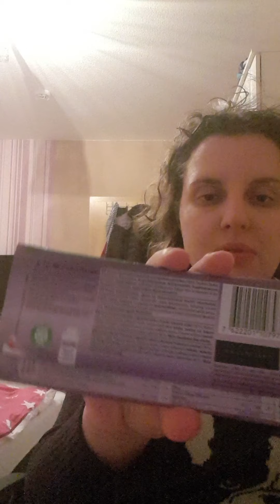Vlogmas 16: Storytime- Wie geht's mir wirklich?, 2 neue Schokoladen Live testen usw. 😇🎄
Open me:
Werbung wegen Marken Nennung.

Heute erzähle ich euch über verschiedene Themen und probiere 2 neue Schokoladen für euch Live aus. 😉

*Affiniarte Links (Amazon Partnerschaft EU)

Folgt ihr mir auch auf Twitter, Instagram und TikTok, wo ich immer aktiv bin:

Wenn es um Kooperationen geht oder einfach mir eine Email schreiben wollt, dann hier ist meine Email Adresse: